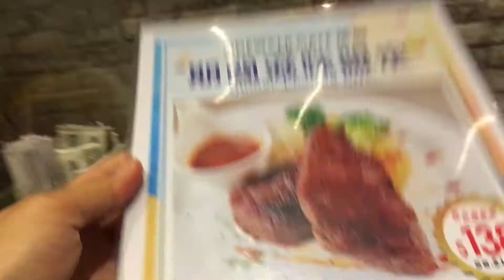Side walk Restaurant Luk Fu Hongkong